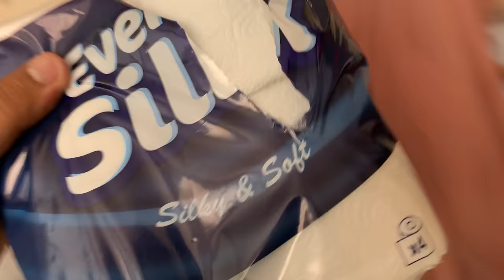اخيرا انتقمنا. خلينا يونس يخرب منزل عائلة اشكا 😈🔥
👇❤️‍🔥ها هي القناة ديال يونس ولدنا 👇❤️‍🔥

اقنعت ميلا تخرب المطبخ.. (اصالة جنت)